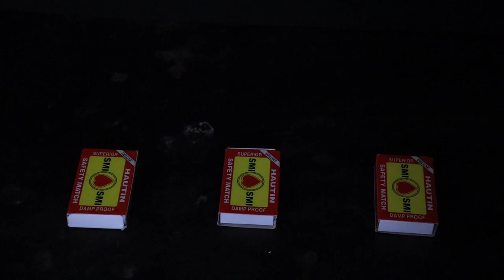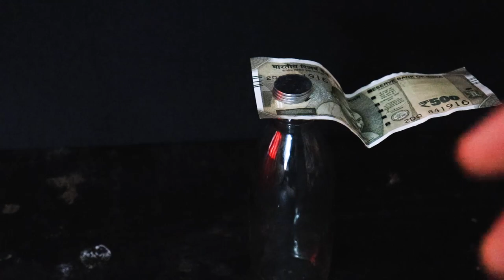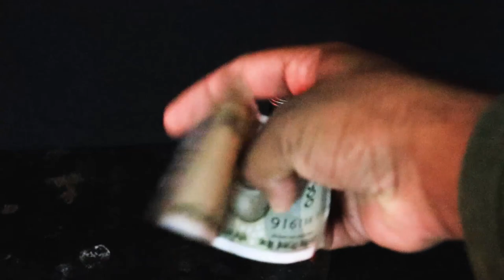Two Games you will Always Win || Prank your friends || Do It Again